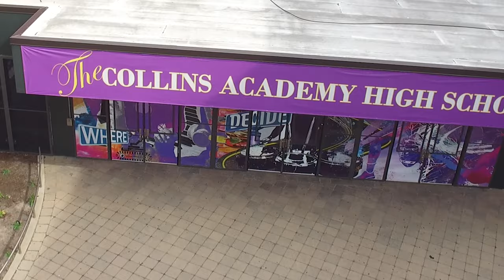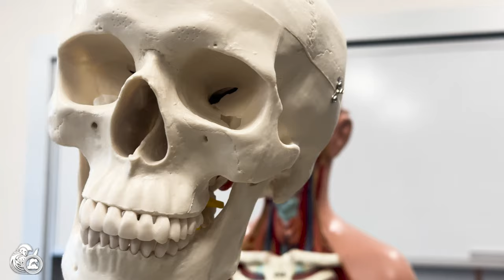Collins High School Recruitment Video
Client: Collins HS - Chicago